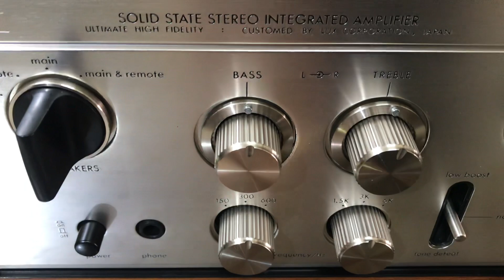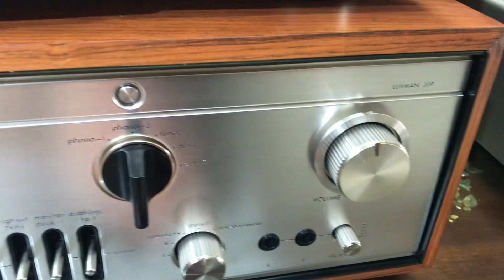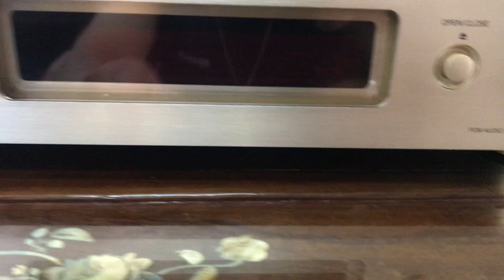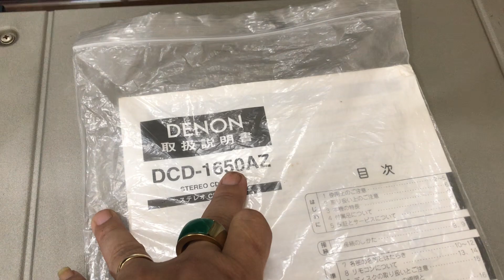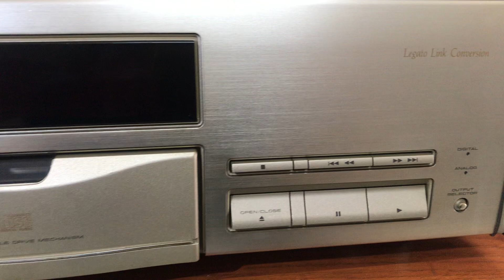Toàn hàng chọn đẹp xuất sắc 🌸thiếu thùng xốp ,giá 👉0845.992.992.luxman 309.CD1650AZ.CD pioneer T04